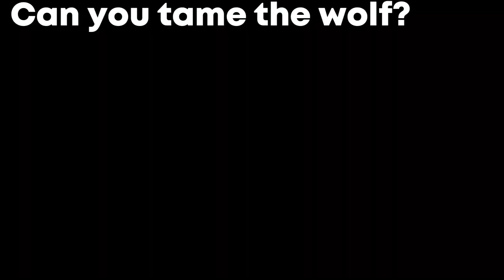mobile game ads be like...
mobile game ads are annoying

Can we all agree with that?